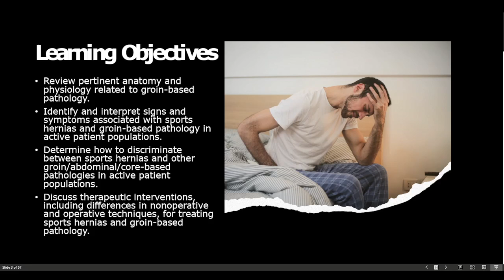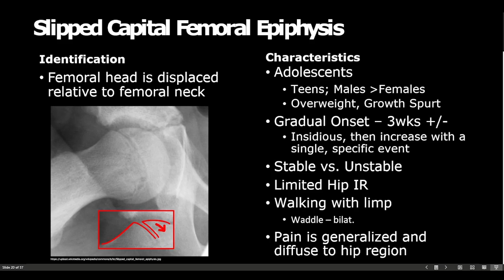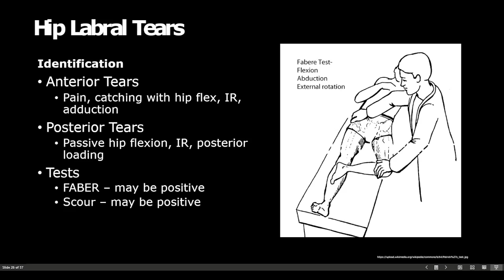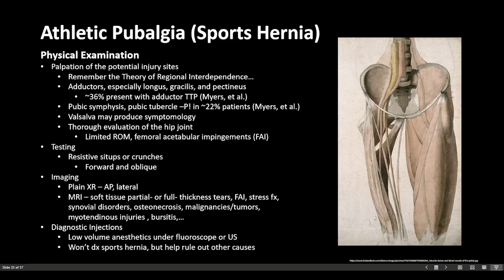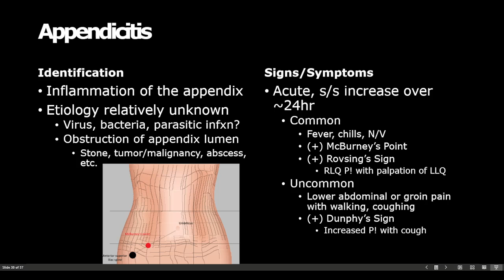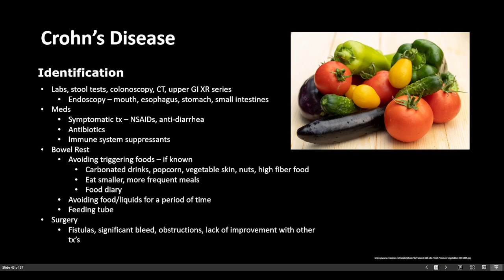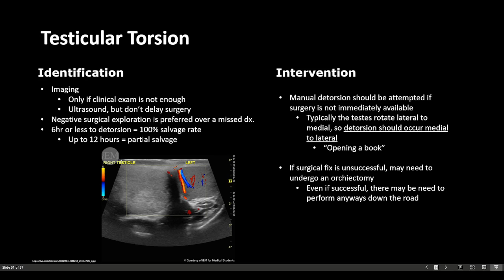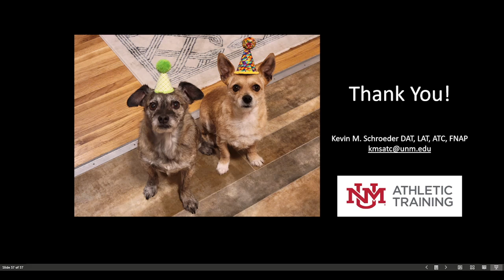Groin Pain & Sports Hernias: Evaluation and Therapeutic Interventions- Kevin M. Schroeder DAT, ATC